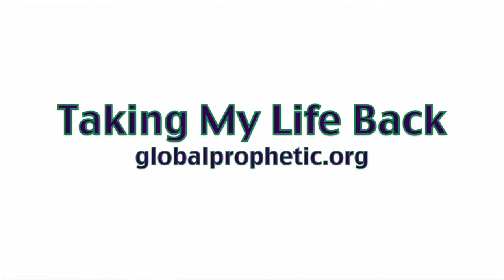Taking My Life without Procrastination - Pastor Natalie Reid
Global Prophetic Training Center presents Taking my Life Back. A series to help you gain order in your life.